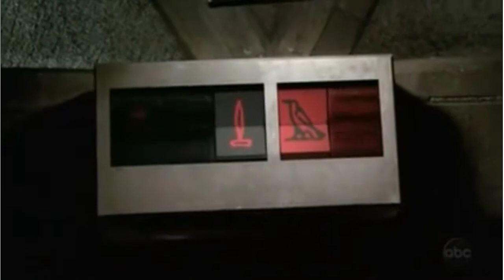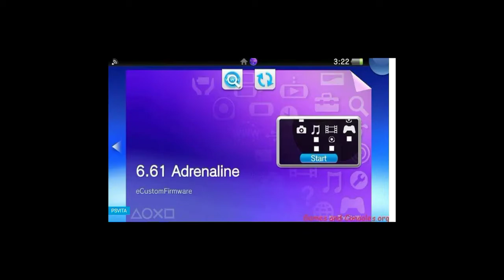Scatena l'adrenalina - Ivan Zaytsev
Lo Zar fa alzare il tasso di adrenalina